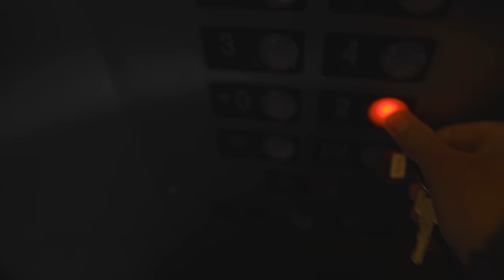I Photographed the Same Galaxy 5 Years Apart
In this video, I photograph the Needle Galaxy from my backyard using a camera and telescope. I photographed this exact galaxy 5 years ago when this channel had 70 subscribers!